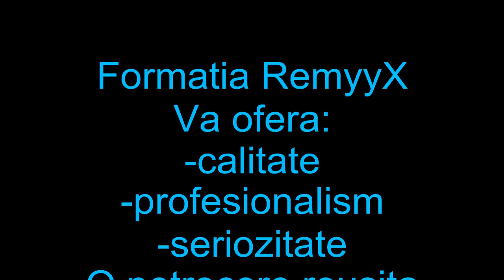Chirca Remus-Formatia RemyyX-Casa Ana (Dragasani-Valcea)